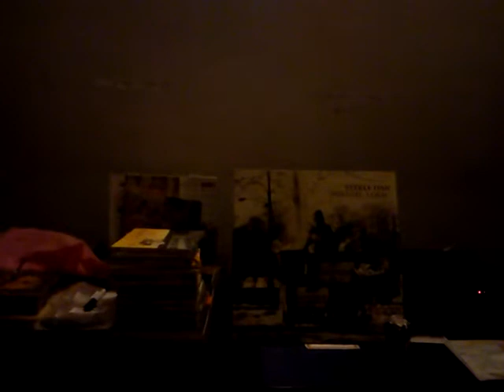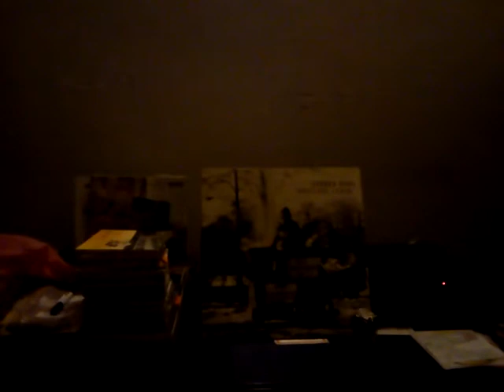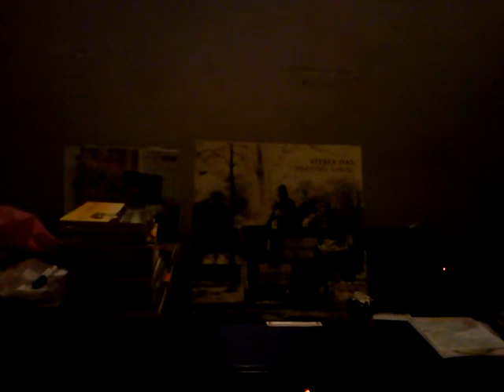MOV 0070 Pretzel logic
Pretzel logic...The 3rd. studio album of Steely Dan...Released in 1974.

Steely Dan
Donald Fagen - keyboards, saxophone, lead vocals
Walter Becker - bass, guitar, background vocals
Jeff "Skunk" Baxter - lead guitar
Denny Dias - guitar
Jim Hodder - backing vocals
Additional musicians
Jim Gordon - drums
Michael Omartian - keyboards
David Paich - keyboards
Timothy B. Schmit - bass, background vocals
Wilton Felder - bass
Chuck Rainey - bass
Ben Benay - guitar
Dean Parks - guitar, banjo
Plas Johnson - saxophone
Jerome Richardson - saxophone
Ernie Watts - saxophone
Lew McCreary - horn
Ollie Mitchell - trumpet
Jeff Porcaro - drums
Victor Feldman - percussion
Production
Producer: Gary Katz
Engineer: Roger Nichols
Reissue Consultant: Daniel Levitin
Orchestration: Jimmie Haskell
Design: David Larkham
Art direction: Ed Caraeff
Photography: Ed Caraeff
Cover photo: Raeanne Rubenstein